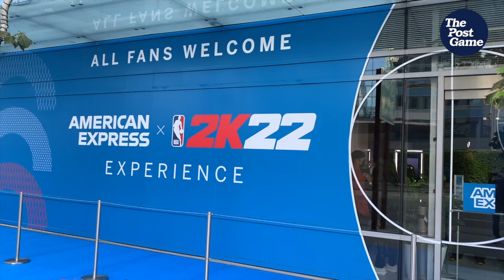WNBA Star Breanna Stewart Talks NBA 2K22, Her Sneaker Game And Becoming A Mom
In the latest example of WNBA stars earning more high-profile marketing opportunities, Breanna Stewart shared the billing with Paul George to launch the American Express NBA 2K22 Experience for fans in downtown Los Angeles. Stewart and George went one on one in an NBA 2K22 showdown that live-streamed on Twitch. The pop-up site for the weekend-long event included a Face Scan Studio where fans could get a high-quality rendering to be uploaded to the game for a more personalized functionality. After the faceoff with George, which featured a little trash talking, Stewart discussed her partnership with Amex, changes to the WNBA playoff format, life as a new mom and sneakers, including her forthcoming signature shoe with Puma.